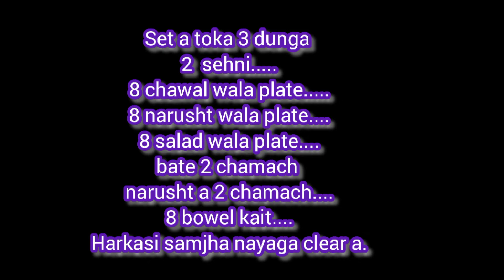Dinner set with prices for sale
You can contact on this number for ordering these products.